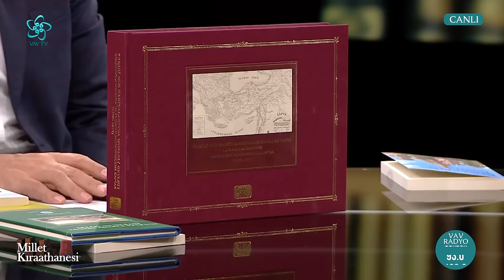Cengiz Han Hakkında Bilinmeyenler Ve Moğolların Gizli Tarihi l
Birbirinden değerli konukların ağırlandığı, keyifli edebiyat sohbetlerinin gerçekleştiği Millet Kıraathanesi'ne bu hafta Prof. Dr. İlyas Kemaloğlu konuk oldu.

Mustafa Akar'ın sunumu İbrahim Altay'ın katkılarıyla Millet Kıraathanesi sizlerle...

00:00 Millet Kıraathanesi

08:00 Moğolların Gizli Tarihi

01:05:00 Altın Orda Devletinin Günümüze Etkisi

01:08:00 Rusya Üzerindeki Altın Orda Etkisi